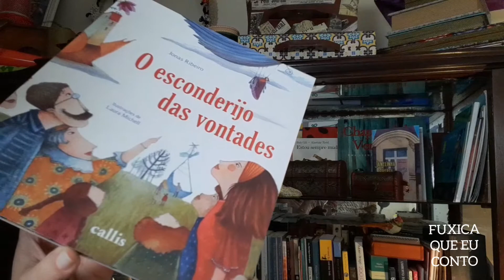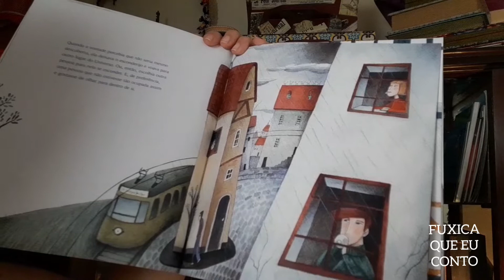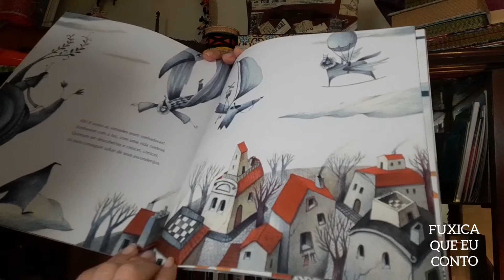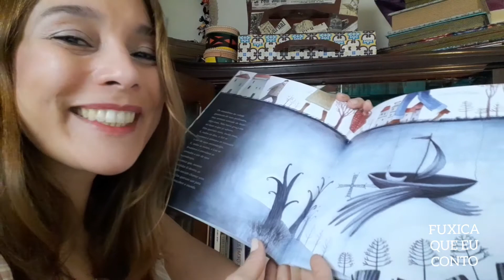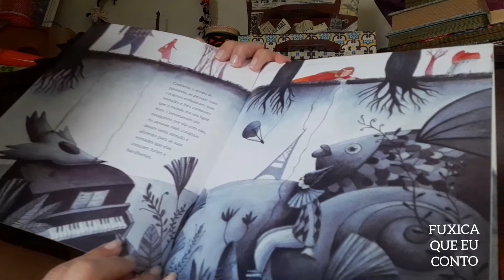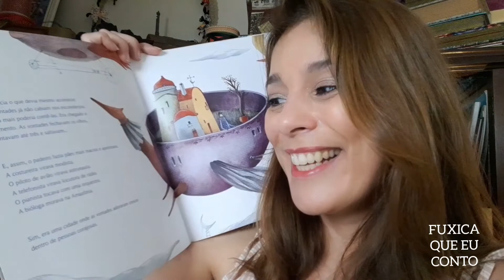O ESCONDERIJO DAS VONTADES / LEITURA DRAMATIZADA POR CARINE HAZIEL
Com muita sensibilidade o autor cria uma obra fantástica!
O escritor Jonas Ribeiro leva o leitor a olhar para dentro de si mesmo e descobrir que cada novo dia é um convite, uma nova oportunidade para realizar um sonho há muito tempo guardado.

E você tem olhado para estes esconderijos? Onde ficam guardadas as suas vontades?

Da editora Callis.

Leia para uma criança!
Recomendado para todas as idades.

 A seleção do livro  para a leitura no canal foi feita pela profissional Claudia Antonio que trabalha com  encontros de Biblioterapia numa ação literária e poetica

Eu sou Carine Haziel. Atriz e contadora de histórias.
Se você gostou dê um joinha que será magnifico para mim! Você já se inscreveu? Uau, não vá embora sem clicar na inscrição do meu canal! Todas as quintas-feiras têm novos vídeos no canal.

Um grande abraço para você e até próxima história!